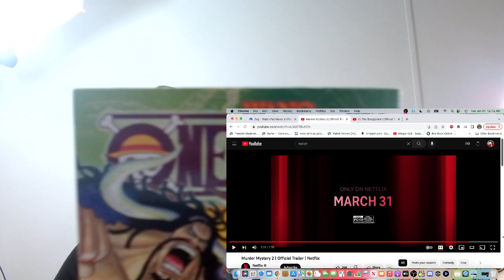Murder Mystery 2 | Official Trailer | Netflix (Reaction)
Hope ya enjoyed this video. Sending you much love to make it through your day.